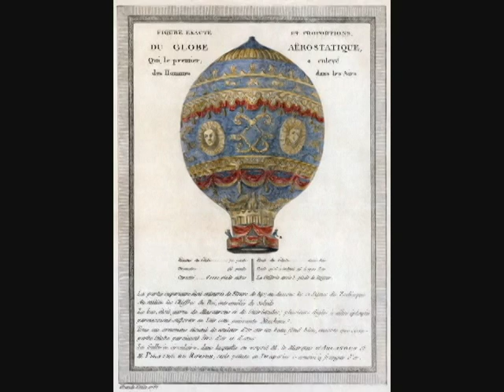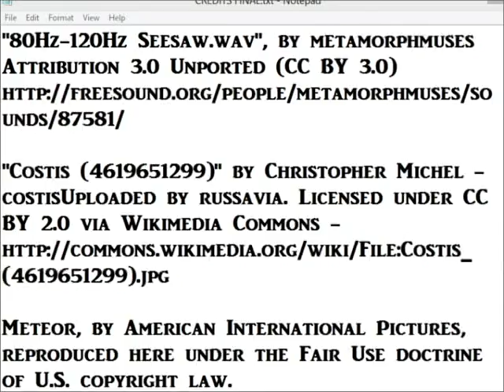Alien Escape from Alencon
Before the alien escape from Alencon, they saw the flames, and they smelled the smoke.  A U.F.O. crash-landed just a few miles from Le Mans, France, where they hold the famous auto race.  But it did not happen today.  It happened 225 years ago.

France.  1790.

Seven years after the Montgolfier brothers became the first men to achieve flight, in a hot air ballon, decorated with gold figures.

The French Revolution was one year old.  King Louie, and Marie Antoinette, both, still had their heads.

But the violence of the Revolution barely touched the people of Alençon.  That city, had something _else_ to worry about.

At five o'clock in the morning, on June the Twelfth, some farmers watched, as a massive sphere flew over their heads, and it was on fire.

Only a handful of men in their city had ever _seen_ a Montgolfier balloon, and a few still refused to believe that man could fly.  But the Montgolfier flights had created a sensation.  At the market, you could buy balloon engravings, balloon-back chairs, balloon-shaped clocks, and cookware decorated with pictures of balloons.

Even these provincials, had a hard time believing that, _this_ was a balloon.  It made a shrill, high shrieking noise as it tore through the atmosphere, travelling at high velocity.  Next, _it slowed down_, and could be seen - wobbling on its axis.  Then it crashed against a hilltop.    It was still intact, and the witnesses could see no damage to its surface.

How reliable is this account, and how do we even know this?  Because of the unrest caused by this incident, the Elected Council of the city of Alençon sent a petition to Paris, to have this anomaly investigated officially.  In response, a Police Inspector LiaBeuf arrived shortly thereafter.  This is the report of Inspector LiaBeuf.

Before the globe came to rest, a scar was torn on the side of the hill.  The sphere was so hot, that the bushes nearby, and the turf itself, caught fire.  The farmers put out the fire.

The mayor of Alençon, and the mayor of Le Mans, attended the site of the crash later that evening, along with three members of the Council, and a doctor, and about 50 local citizens.  The globe was still warm to the touch.  It was four meters in diameter, large enough to hold a stagecoach.  There lingered the burnt smell of sulphur in the air.

What happened next, Inspector LiaBeuf reports, was unthinkable, and bordering on the impossible.  In the craft, opened "a sort of door", and out of this hatch, stepped a being, that looked like a man, dressed in a one-piece suit that adhered completely to its body.  This being then addressed the gathered throng, but no one could understand its language.  Finally the alien ran away, and disappeared into the adjoining forest.

They searched for the pilot, to no avail.  The report of LiaBeuf made its way to the Academy of Sciences, which was founded to advise the French government on scientific matters.  The Academy declared that no person could land on the Earth in such a manner and still be alive.  They attributed the tale to the ignorance of French peasants.

After the escape of the pilot, and out of fear, the people ran too.  Maybe it was a good thing they did.  Because abruptly, the sphere disintegrated, spraying debris.  But this happened without any sound, almost as if the vehicle was dissolving, for not a single particle was left as evidence.

Normally enlightened, in this case, the Academy of Sciences refused to send a representative to Alençon, to see the depression in the earth left by the crash, which according to residents, remained visible for many years.